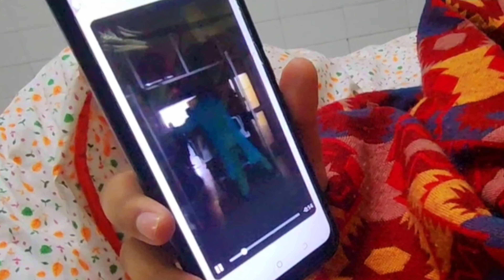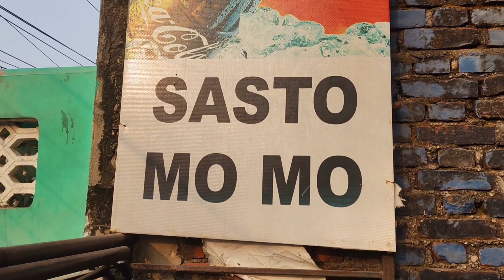Sathi Ko 2nd Operation Sucessful😥Dangerous life😱STRONG LADY...